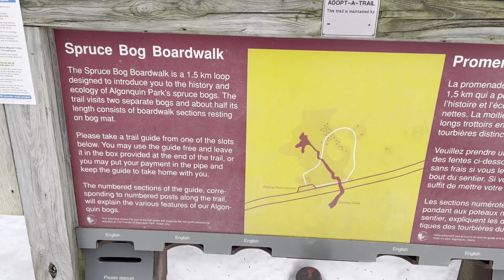❄️ WINTER 🎒 HIKING 🎒 in Algonquin Park [SPRUCE BOG BOARDWALK] ❄️ | 🙂 Happy Time 🙃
It was CHILLY afternoon of March 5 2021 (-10C) and our second and the last trail of the day. Spruce Bog trail in Algonquin Park is opened in the winter, by difficulty is easy. Enjoy walking with us!

Spruce Bog Boardwalk contains several boardwalk sections in this 1.5 km loop trail that give you an excellent close-up look of two typical northern spruce bogs. The guide discusses their ecology.

Location: Spruce Bog Boardwalk Trail is located at km 42.5 of Highway 60.